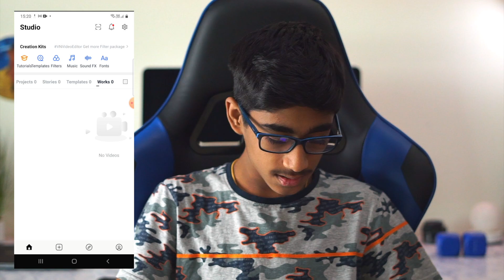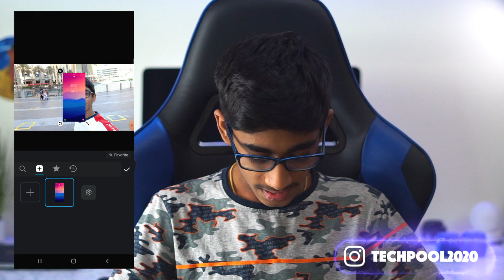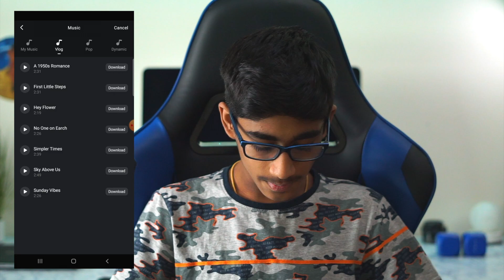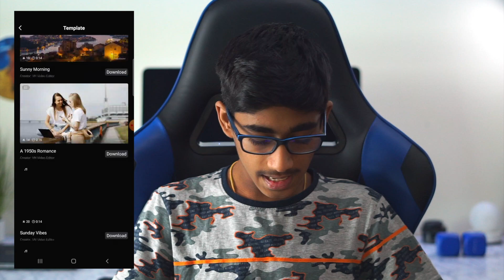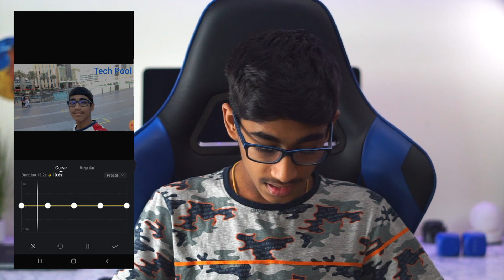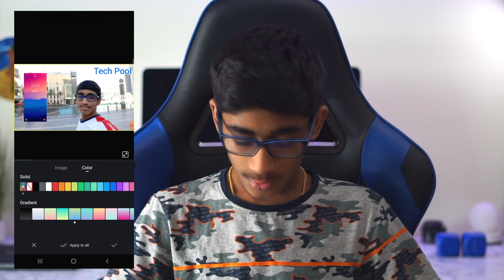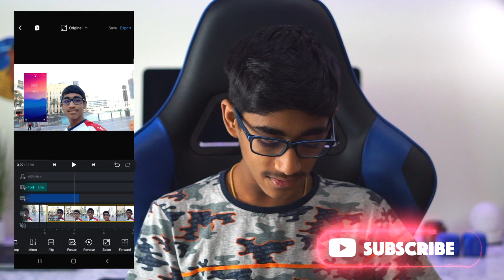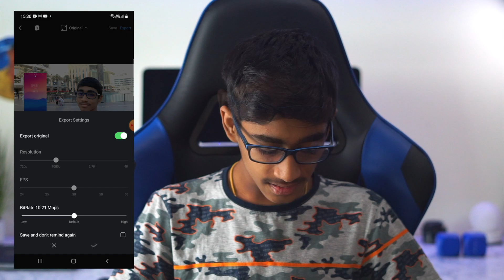Best Free Video Editor on Mobile Without Watermark | VN Editor Tutorial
This video is about a free yet good video editing app on mobile !! So hope you enjoyed the video and found it useful !!